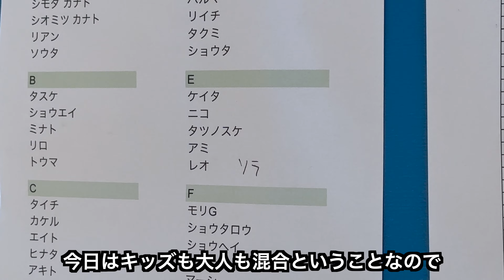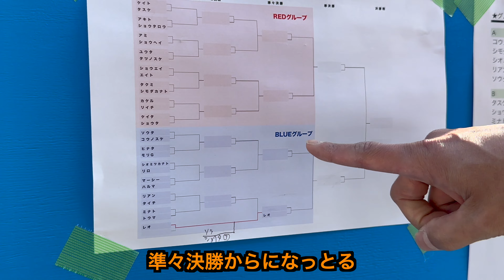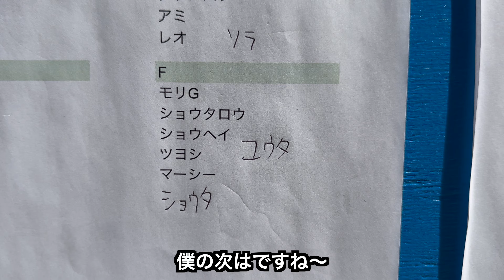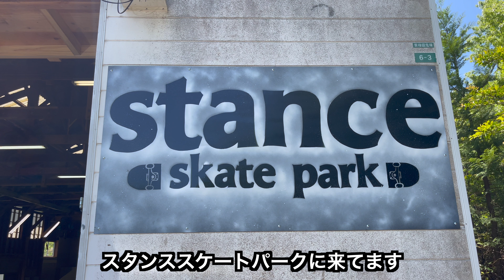スケーターの真剣勝負！自分を超える瞬間！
日本一スケボー初心者に優しい世界。

【プレミアム牛ハラミを食べた感想】
まず、忖度なしに美味しかったです！
個人的にはカルビが好きなんですけど、最近はお年頃で胃がもたれやすくなっていて..
そんな時にこの牛ハラミが今の自分にはピッタリでした！
程よい脂身と赤身のバランスで肉を食べてるーという満足感がありつつ、
さっぱりと食べれました！
正直1パックじゃたりないので5パックくらい食べたいですww

ご相談は下記メールアドレスまでお気軽にご連絡ください。

▼ 使用機材
GoPro Hero 9
DJI Mavic Mini